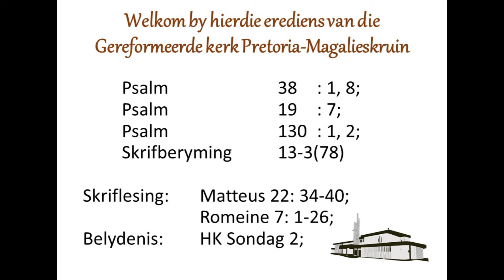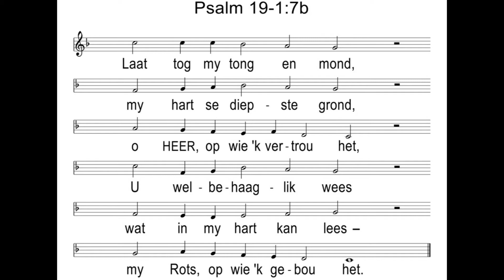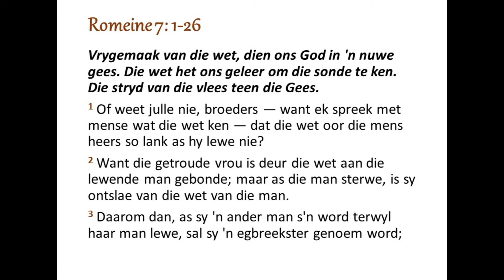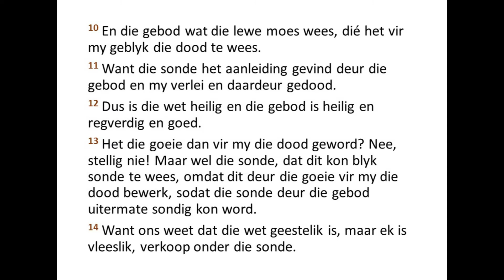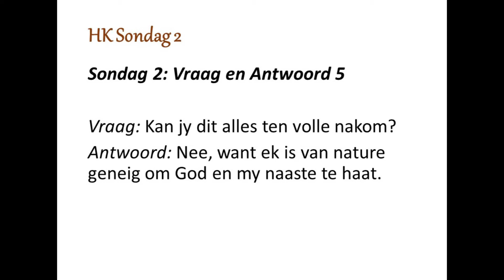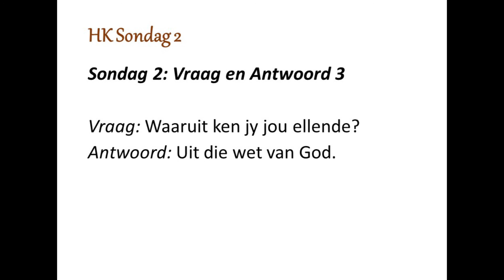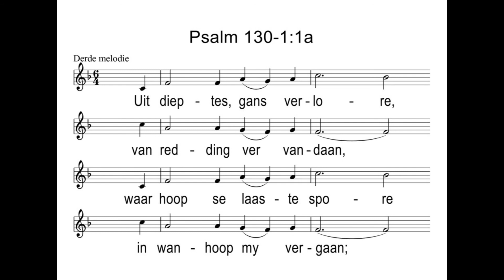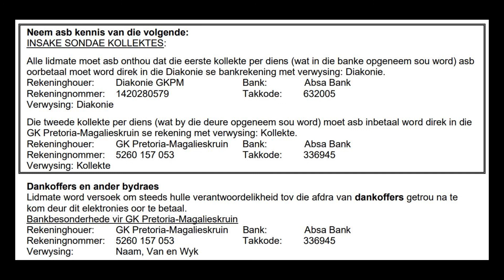Die mens ken sy sonde en ellende uit die Woord van God!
Romeine 7: 1-26
Belydenis:HK Sondag 2
Prediker: Ds GJ Erasmus
Tema: Die mens ken sy sonde en ellende uit die Woord van God!